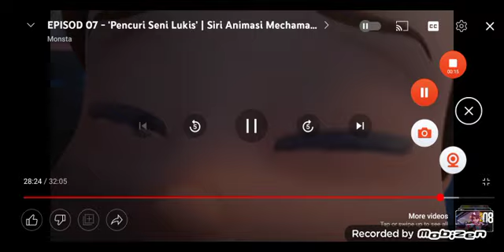mechamato clip in artist soup prank deleted with thai sub